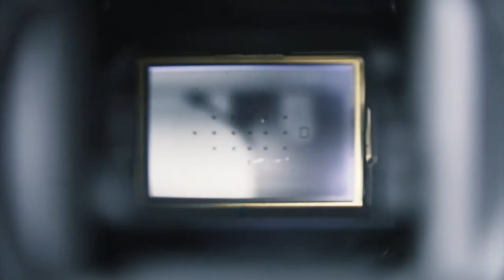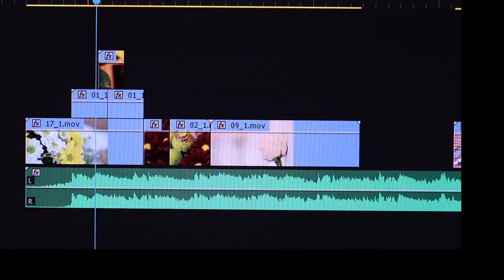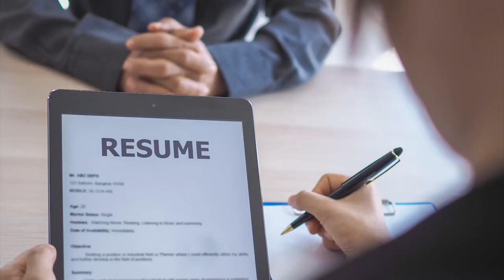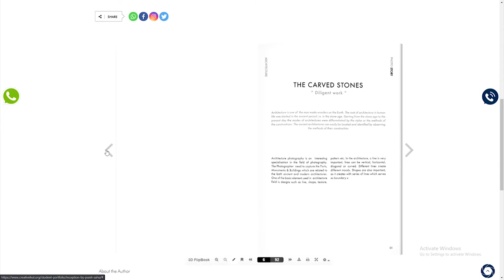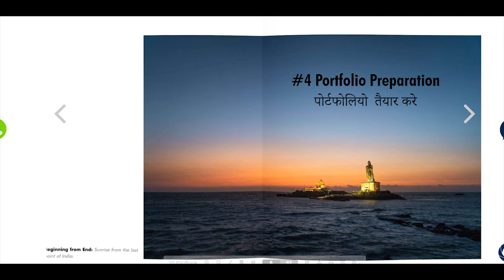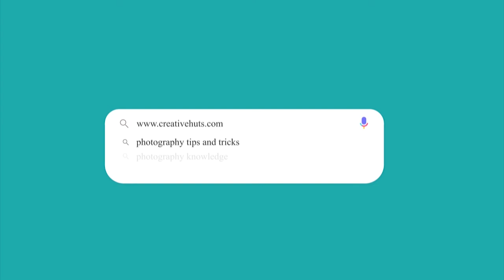How to get Photography Jobs? [Hindi] | Photography Career | How to Apply for Photography Jobs India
Know how to apply for photography jobs and make a career as a professional photographer. This video in Hindi would help you to understand how to get photography jobs and acquire a photography career in India.

0:00 - Introduction to Photography Jobs
2:01 - Formal Education
2:41 - Photography Education
3:11 - Resume Preparation
4:08 - Prepare a Portfolio